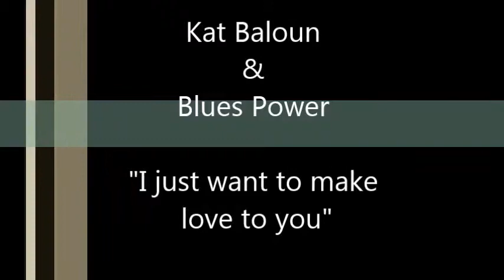Kat Baloun & Blues Power - "I just wanna make love to you"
03. April 2014 at Rickenbacker's Music Inn - Berlin
Kat Baloun - voc, harp / Michael Berzewski - guitar /
Hans Hoffmann - bass / Charly Rückert - drums